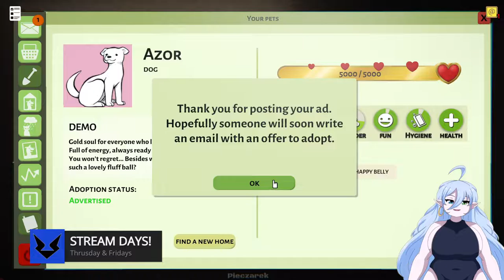Animal Shelter Simulator | Demo Gameplay | Give Animals A Home Better Than Peta